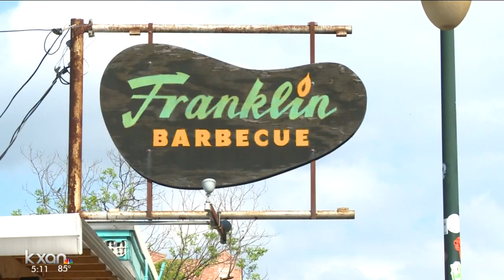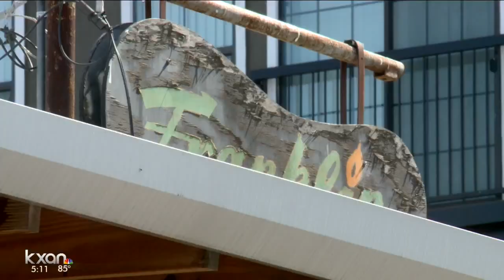Franklin's Barbecue to ban professional line standers and order-takers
If you want Franklin Barbecue, you'll need to wait in line.